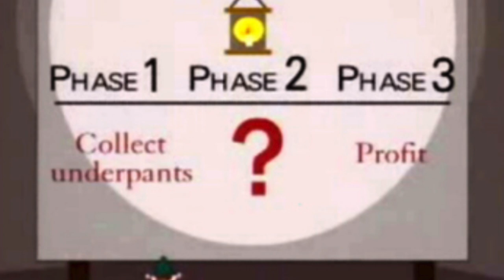CINE 399 Socioeconomic Darwinism & Underpant Gnomes